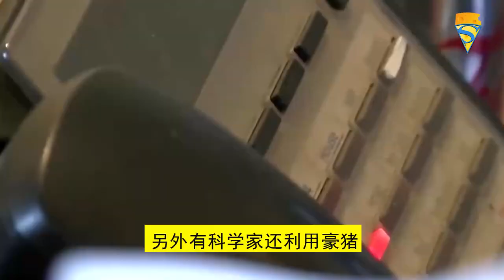滿身是刺的“豪豬”到底如何交配？是正面硬剛？還是另有妙法？看完長見識了！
本期內容提要：豪豬全身長滿倒刺，連獅子老虎都不怕，但它們是如何進行交配的呢？

往期高能推荐：
TOP2： 紅海發現300米巨蟒，泰坦巨蟒都自愧不如！真的有這麼大的蛇嗎？